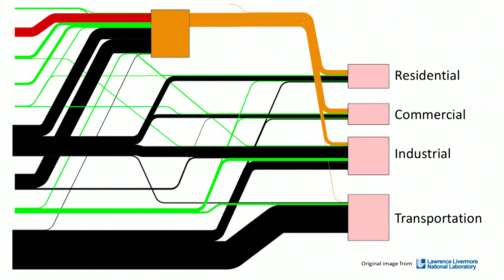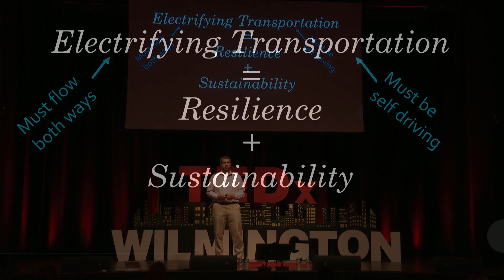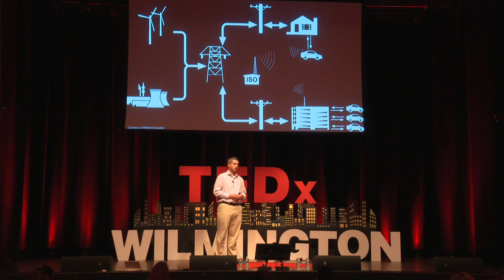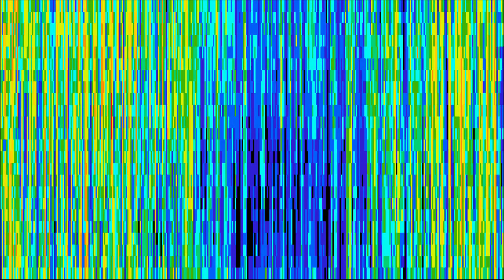Electricity in Self-Driving Vehicles Should Flow Both Ways | Cory Budischak | TEDxWilmington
In this talk Cory Budischak discusses an important innovation in self driving vehicle technology. Cory is a teacher and researcher who strives to reduce
the harmful effects of energy production and use. He
employs innovative instructional methods such as problem
based learning, flipping the classroom, and teaching
through interactive games in order to prepare the future
energy efficiency workforce. His sustainable energy
research has appeared in Discovery News, The Huffington
Post, Scientific American, and Rolling Stone Magazine.
Cory received his Doctorate in Electrical Engineering in
2011 from the University of Delaware. That same year, he
started at Delaware Technical Community College in the
Energy Management department.
When Cory is not educating or researching, he enjoys
backpacking, yoga, volleyball, and hiking with his family.
This talk was given at a TEDx event using the TED conference format but independently organized by a local community.